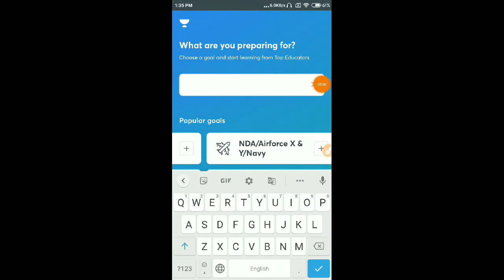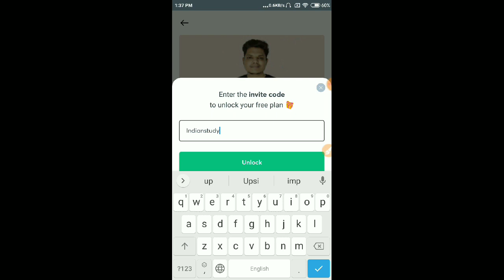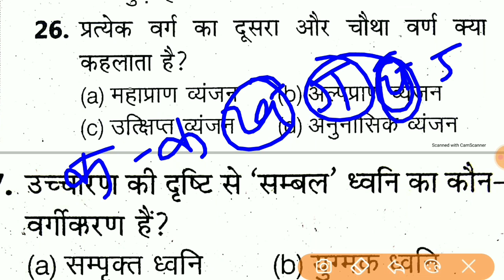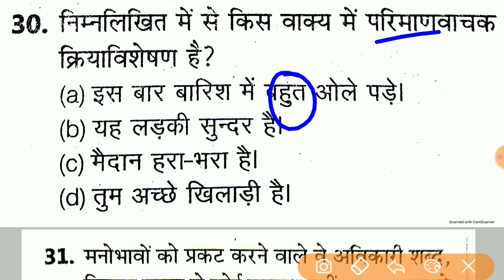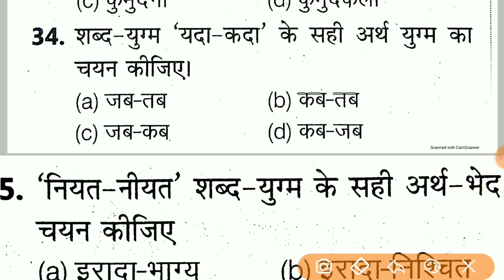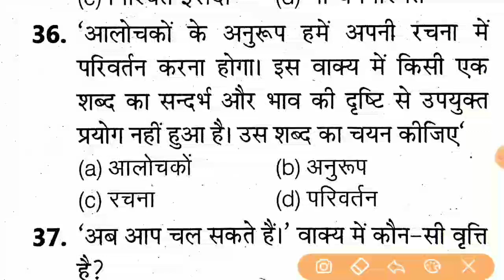Hindi Test For 2021 || Up Sub Inspector Hindi Test || Hindi For Upsi 2021 || Hindi Online Test 2021